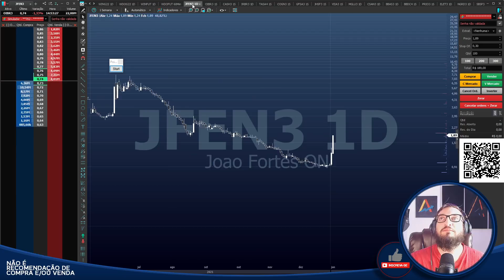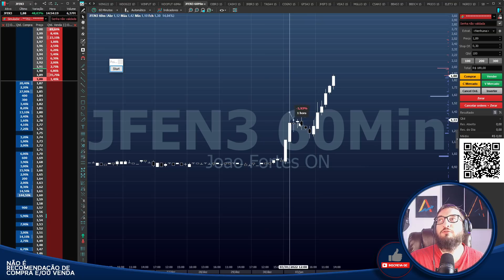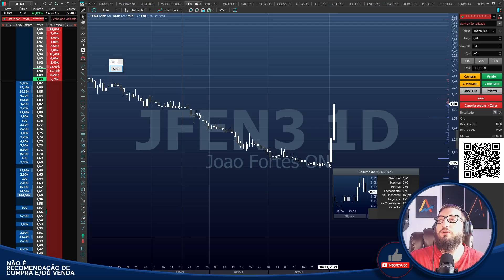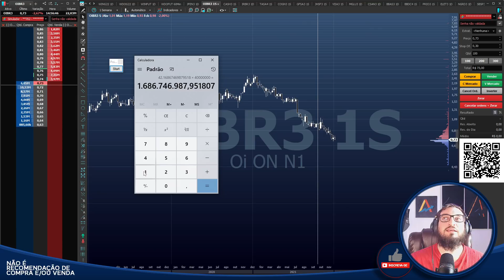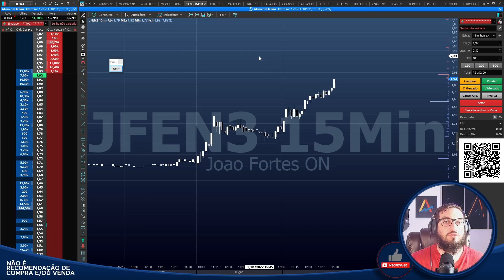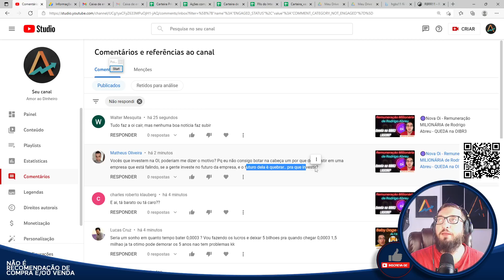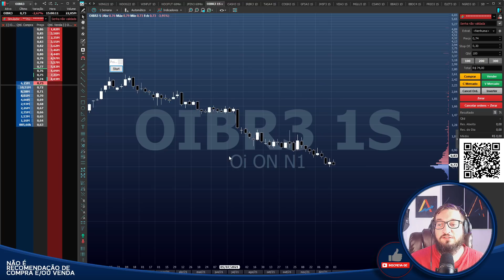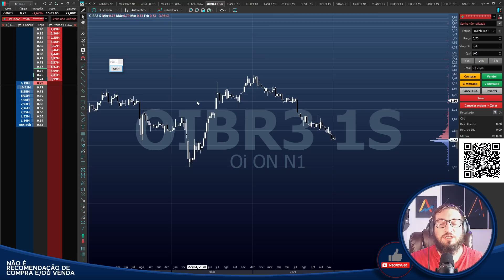JFEN3 - 50% de ALTA - OIBR3 pode IMITAR essa ação?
Conta na Bybit com BÔNUS (Promoção de SHIBA INU)

Caixa Postal: 76586
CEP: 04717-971